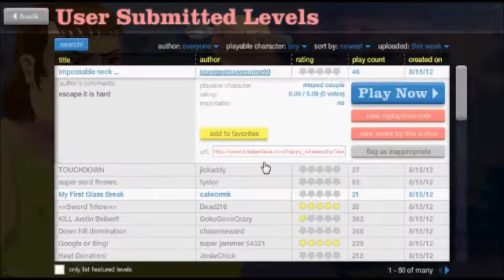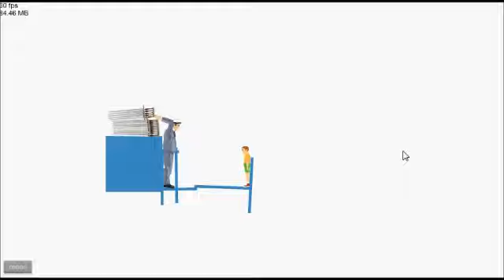HAPPY WHEELS "EL LANZADOR DE CUCHILLOS PRO"